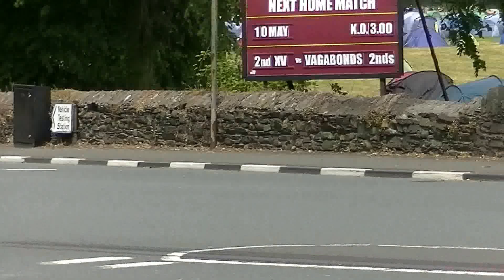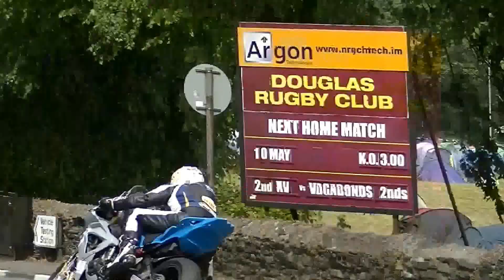Isle of Man TT 2014 Quarter Bridge Senior TT